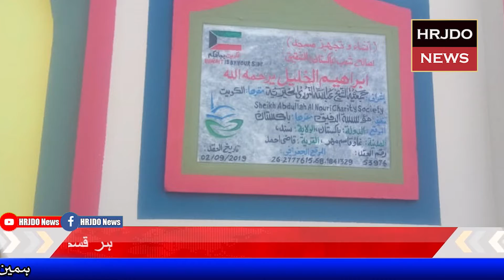Nawabshah News HRJDO NEWS